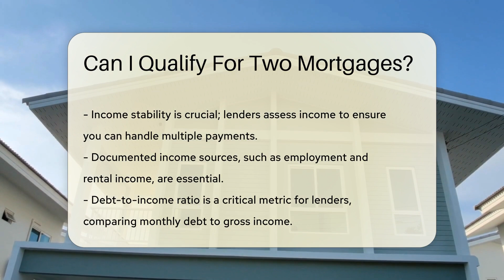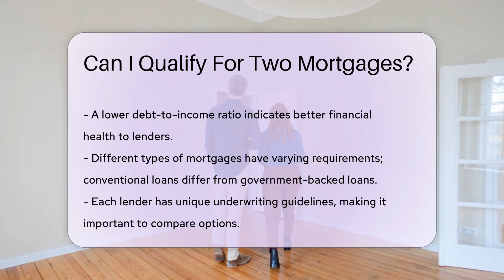Can I Qualify For Two Mortgages? - CountyOffice.org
Can I Qualify For Two Mortgages? In this enlightening video, we delve into the topic of qualifying for two mortgages and the essential factors that lenders consider in the process. Your credit score, income stability, debt-to-income ratio, mortgage types, and current financial obligations all play a crucial role in determining your eligibility for multiple mortgages. Understanding these key elements can help you navigate the complexities of securing financing for a second mortgage, whether it be for an investment property or a second home.

Join us in exploring the intricacies of law and finance to make informed decisions for your future.